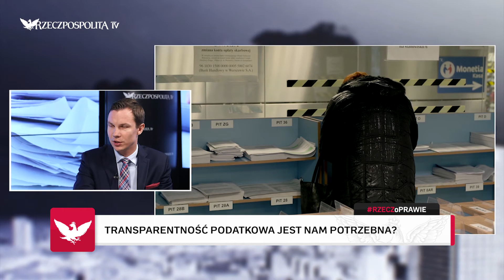RZECZoPRAWIE: Mikołaj Woźniak - Wokół transparentności podatkowej